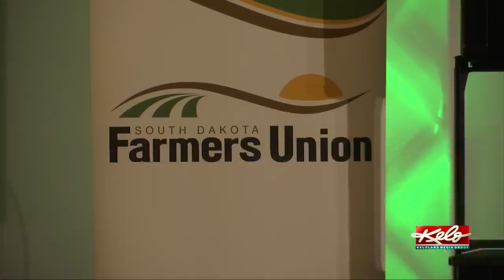Farmers and ag leaders recap the first year of hemp production in South Dakota